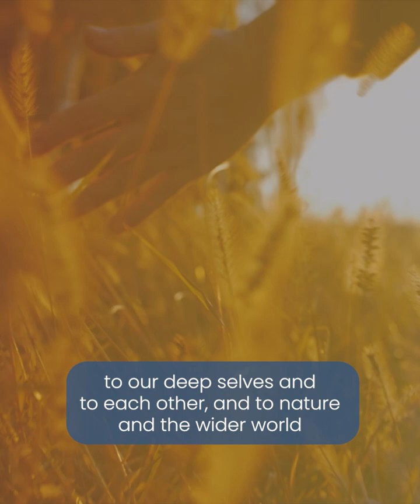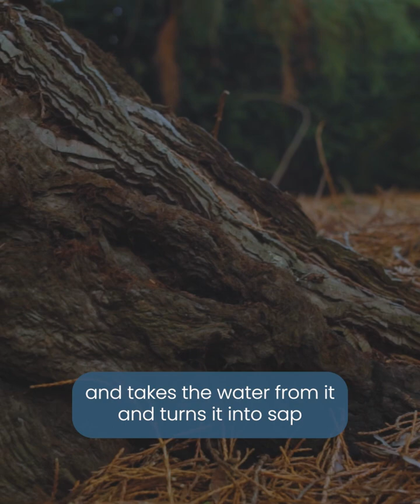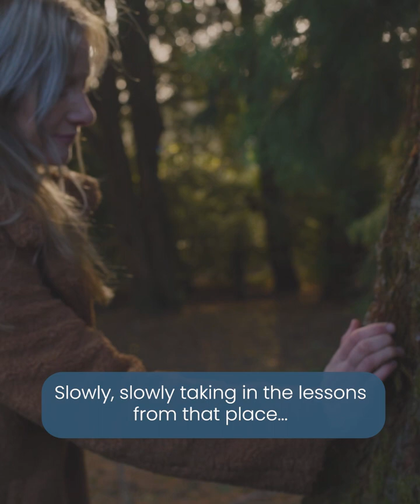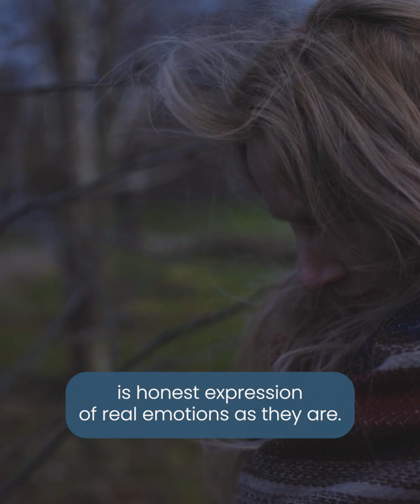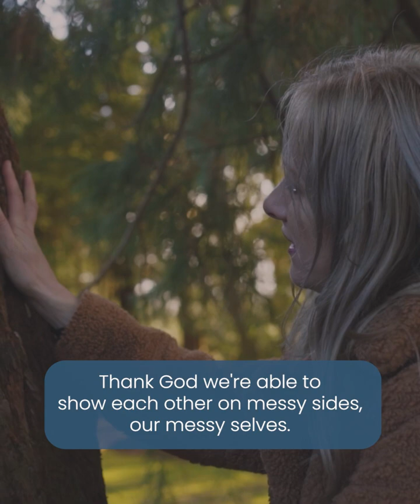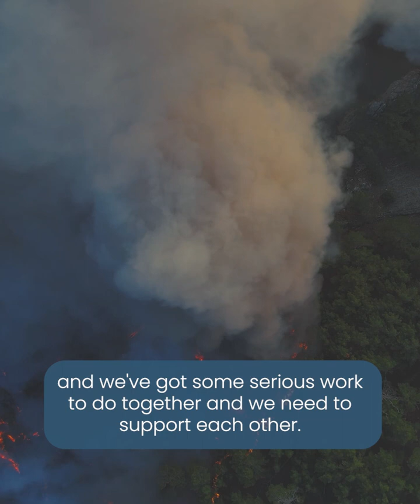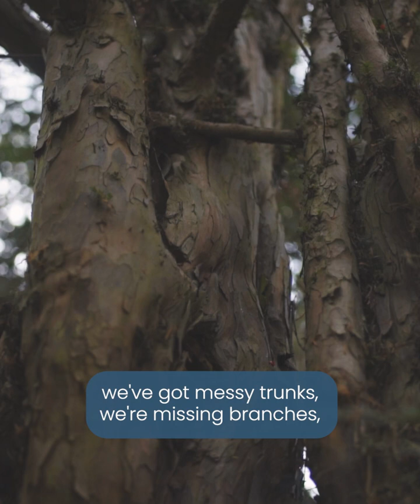How ACER Was Born From Rocky Soil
The story of how ACER was born as told by ACER creator, Dr Rosalind Watts.